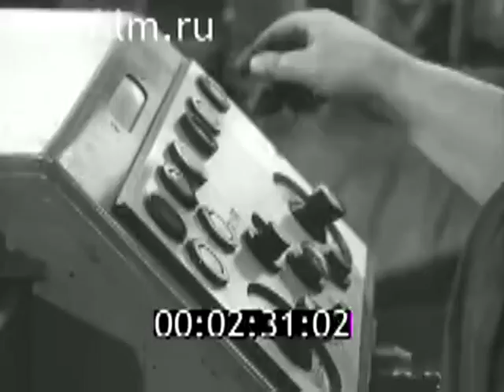1977. Люди доброго сердца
1977. Доноры из первичной организации Общества Красного Креста завода ВЭФ.
Кадры из фильма «Люди доброго сердца» (1977)